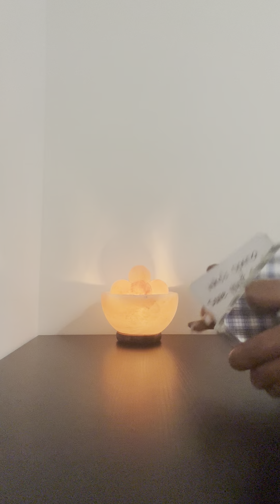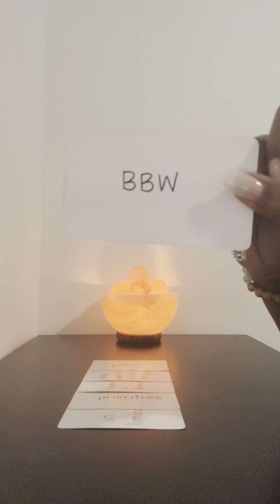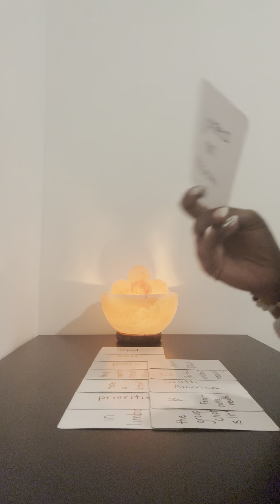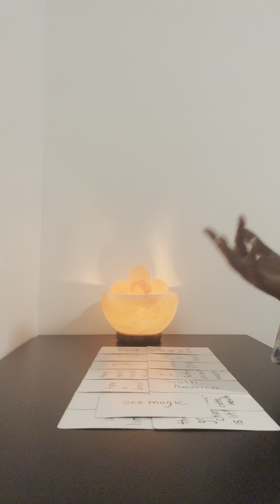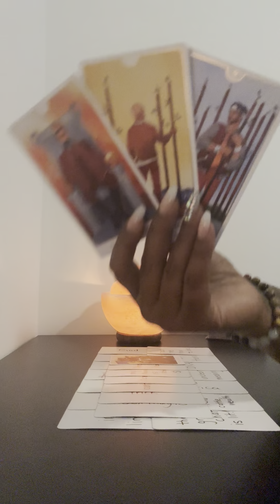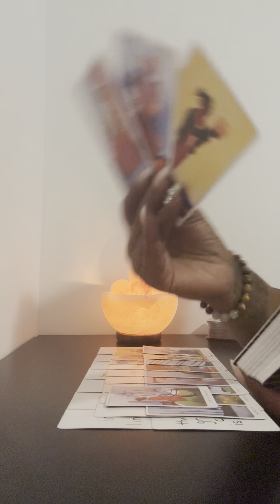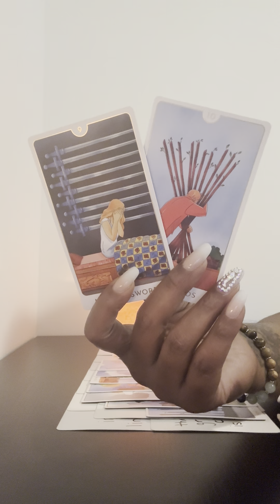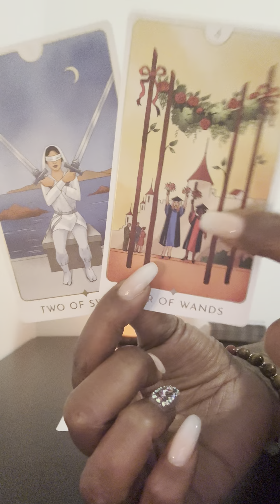Half of them wanted to recruit you and the other half doubted your powers but THIS sold them on you!